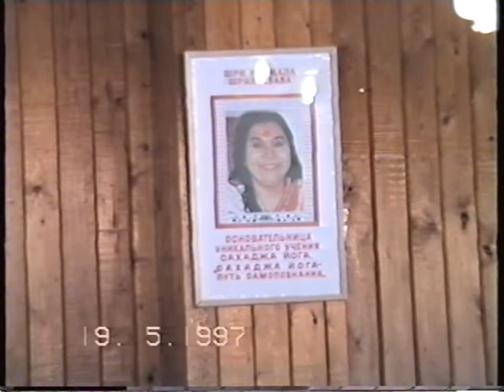Научно- практическая конференция. 19 мая 1997г. г. Петрозаводск. 1 часть.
Сахаджа Йоги Карелии провели научно- практическую конференцию с участием представителей из разных городов России.
19 мая 1997г.